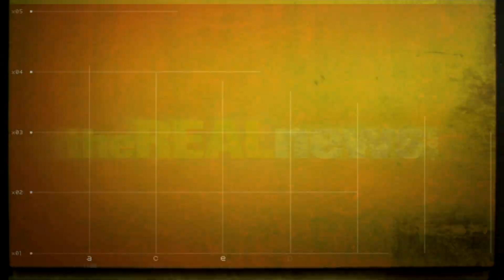Al-Qaeda's Influence Grows Stronger in Syria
Vijay Prashad: It is no longer the Free Syrian Army but the radical Islamic State of Iraq and al-Shams that is a serious threat to the Assad government